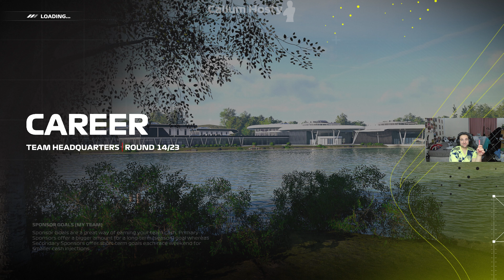BULLS COLLIDE AND NAUGHTY TACTICS! (Crown Jewel #3) - F1 23 Alpine Career Mode #13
Episode 13 of my Alpine Career Mode on F1 23.